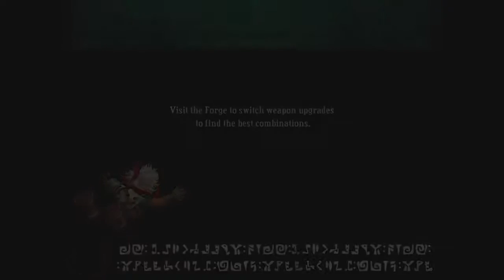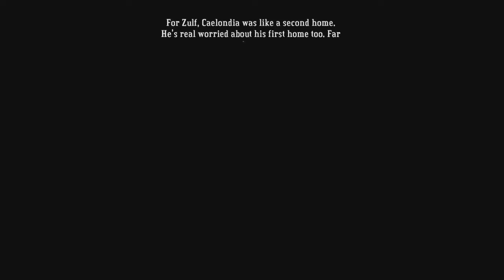Let's Play Bastion #3 - Zulf and Rucks on iPad with LNLLCG’s Jalinon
Hello, dear viewer, and welcome to the third episode of the Bastion Let’s Play! I’m playing as the Kid, a silent hero whose world is literally falling apart due to the Calamity. Why? Well, it will become more clear as we progress in the game. Be prepared for story commentary and lore  information given by an in-game narrator (I might not talk much).

Spoilers: The Breaker’s Bow is really good once I recalibrate the timing of the power shot.

Planning for updates Mondays, Wednesdays, and Fridays.

Bastion is an action role-playing video game, and all its content is owned and created by Supergiant Games, LLC.

I am not being paid by Supergiant Games to show or review this game. I sincerely enjoy it and I hope you will too! The product links below are mandatory according to Supergiant Games, LLC’s rules for Let’s Plays. I have been given permission to post videos of my gameplay and to monetize it by Supergiant Games, LLC. The following is a link to their Let’s Play terms

Bastion on Xbox LIVE Arcade =

Thanks, Supergiant Games, LLC!

Copy and pasting the link into your browser’s search bar should work if clicking doesn’t.